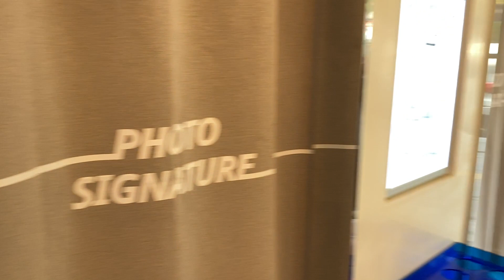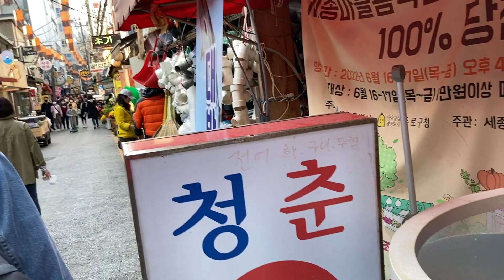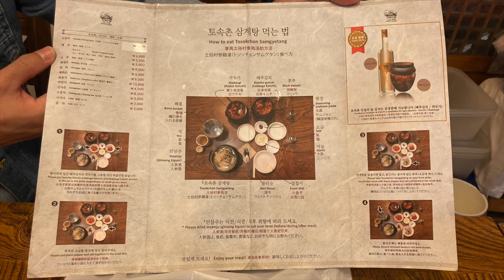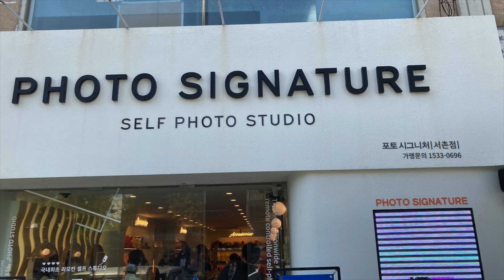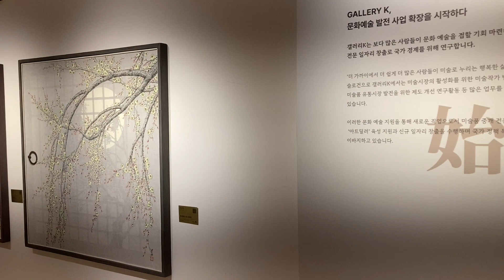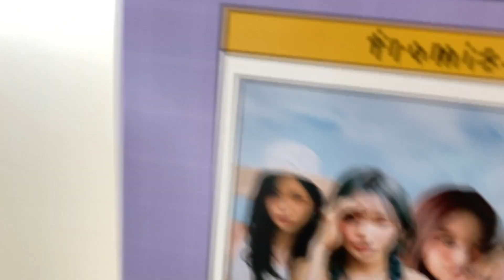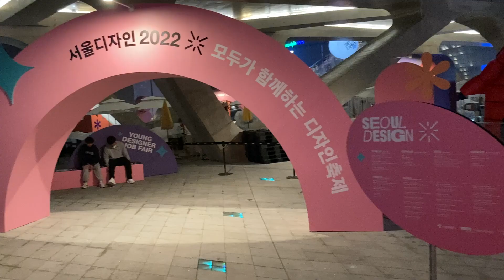Korea vlog - Seoul Day 4 ( I have visited seoul tower !)